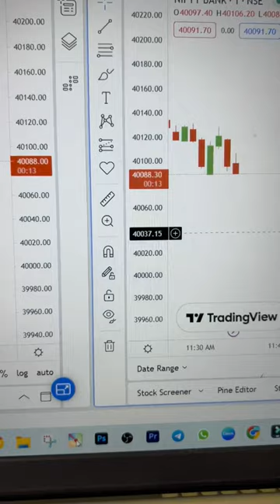Trading View Real Time Data Delay ☹️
Also with this you will Get Trading Mind Mastery Program with this course.